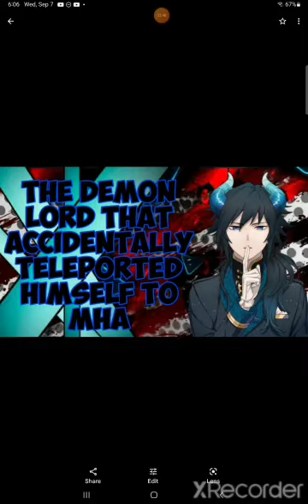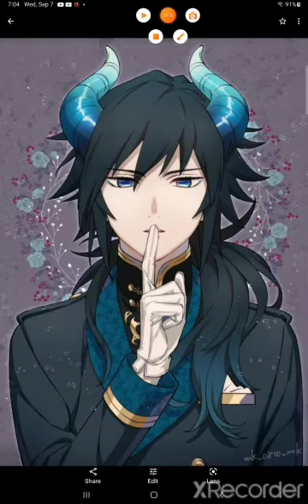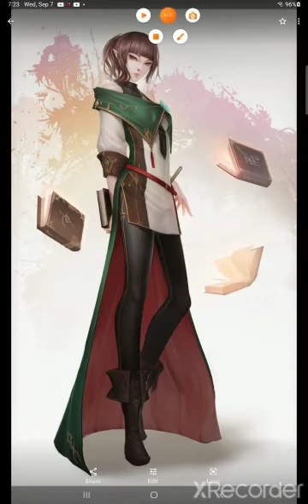the demon lord that accidentally teleported himself to MHA part 2